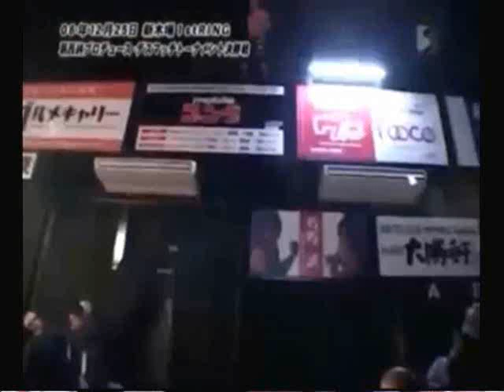Jaw Dropping Pro Wrestling Moves